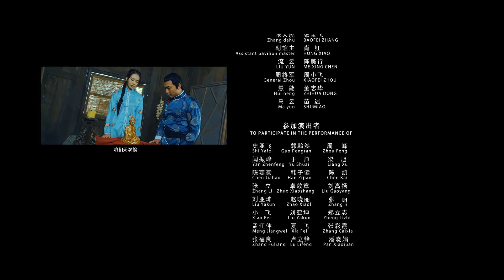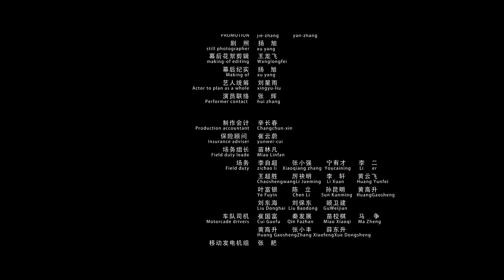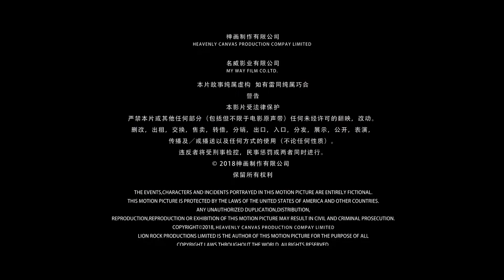TAY SẮT SONG HÙNG (Thuyết Minh)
phim lẻ hay , phim lẻ hay, phim le hay , tay sắt song hùng, tay sat song hung, tay sắt, song hùng, phim kiếm hiệp trung quốc, đại minh bình yêu truyện, dai minh binh yeu truyen, võ tăng hàng ma, vo tang hang ma, võ tăng, hàng ma, con trăn đột biến 2, con tran dot bien 2, mãng xà biến dị, rắn khổng lồ, quái vật, mất kiểm soát, mat kiem soat, mưa rừng mưa đạn, mất kiểm soát mưa rừng mưa đạn, không kiểm soát, chống ma túy, đặc vụ, mafia, phim hay, phim mới, phim chiếu rạp, phim chieu rap, phim lẻ, địch nhân kiệt, địch nhân kiệt si vưu huyết đằng, si vưu huyết đằng, dich nhan kiet, song long hội, tứ đại thiên vương, phim cổ trang, phim lẻ trung quốc, phim lẻ thuyết minh, phim le thuyet minh, phim hành động, phim võ thuật, phim lẻ hành động võ thuật, phim kinh dị, phim ma, phim hanh dong, phim vo thuat, phim quái vật, phim hay , con trăn đột biến, bảo tháp trấn hà yêu, mẫu vân cửu châu ký, lỗ trí thâm, mất kiểm soát mưa rừng mưa đạn, trương tam phong, thiên khải chương thứ nhất